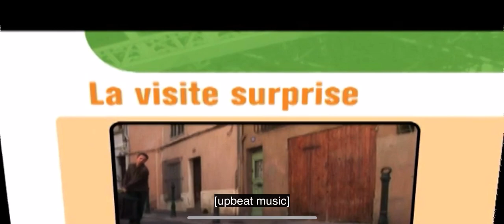Roman-Photo La visite surprise